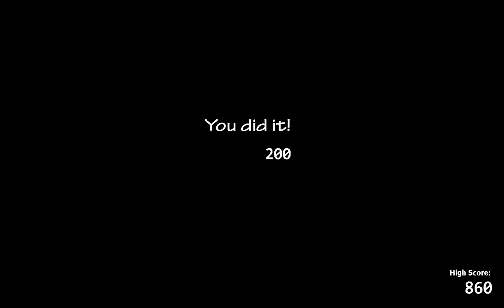UCN fnaf but only toy freddy plays it